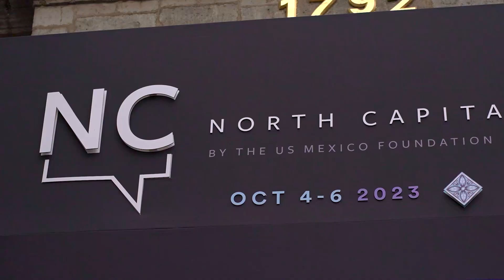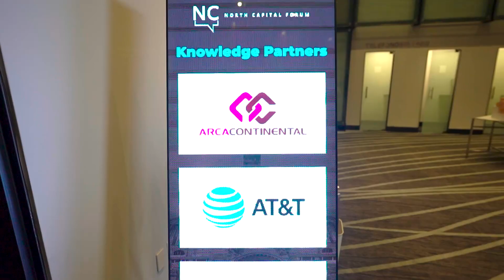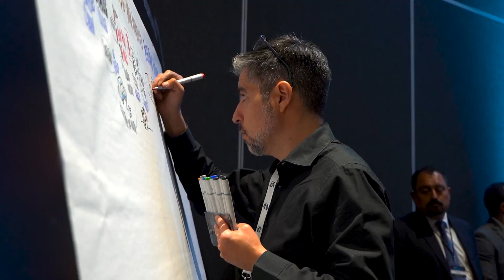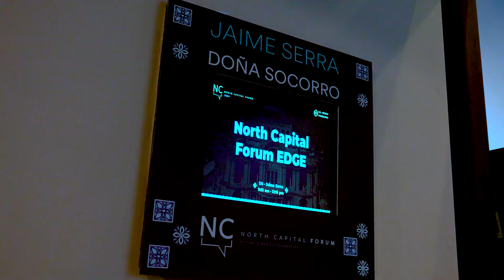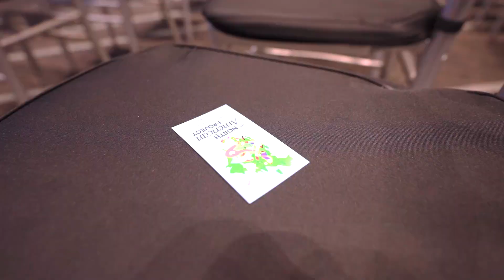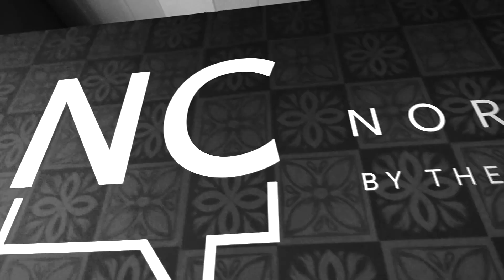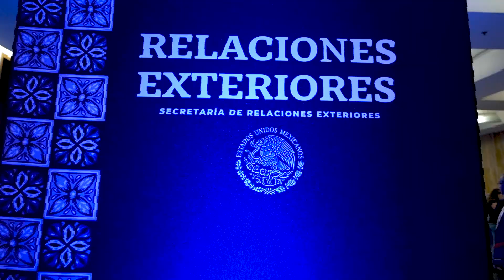North Capital Forum 2023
Recuento del evento 2023 en la ciudad de México